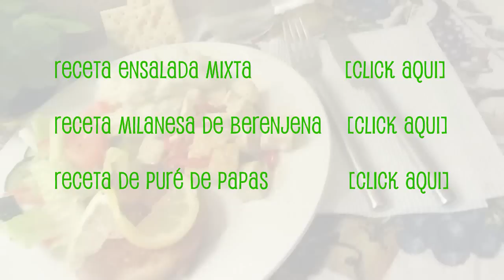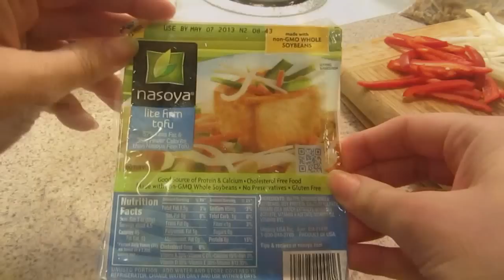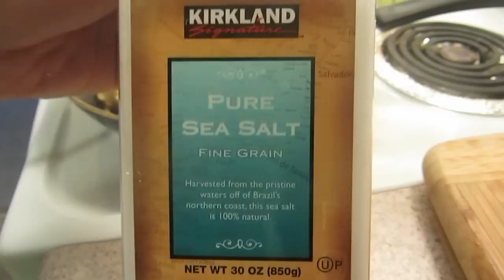Receta: Tofu Salteado con vegetales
**CORRECCION: Este video es viejito. Debes saber que el conocimiento va en crecimiento :)
La sal de mesa y igual de mala que la sal de mar. Pero ahora nosotros usamos la sal del Himalaya, tiene 98 diferentes tipos de minerales que nuestro cuerpo necesita. Te invito a que investigues al respecto!

Les comparto esta simple, rapida pero nutritiva receta vegetariana!
Lomo Salteado!. no, Tofu Salteado. Acompañado con un rico pure de papas, una milanesa de soja y ensalada mixta. Buen provecho!

Bendiciones!
-Ivanna